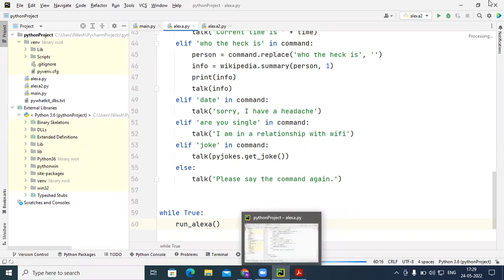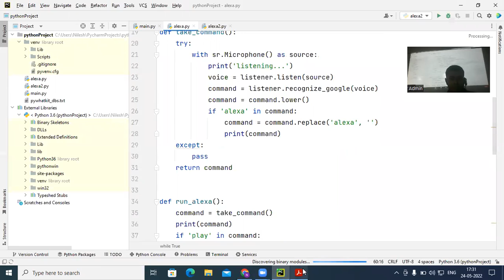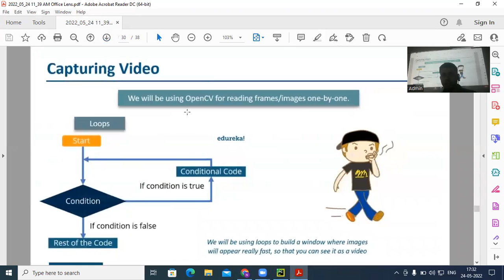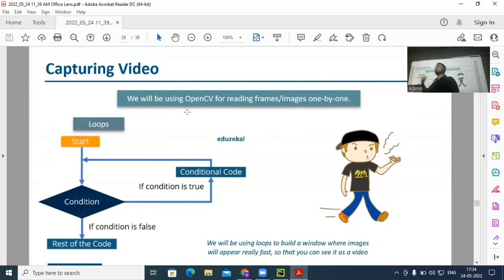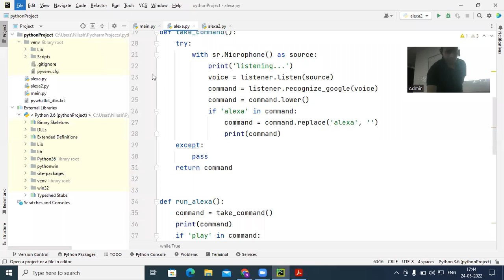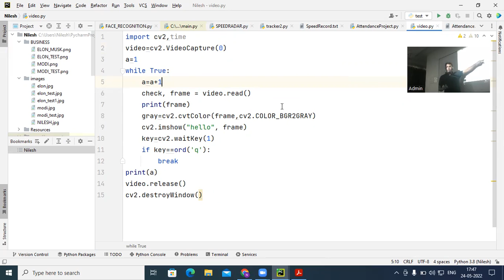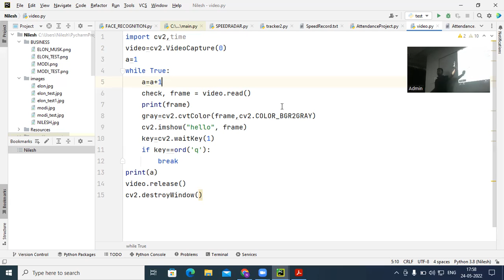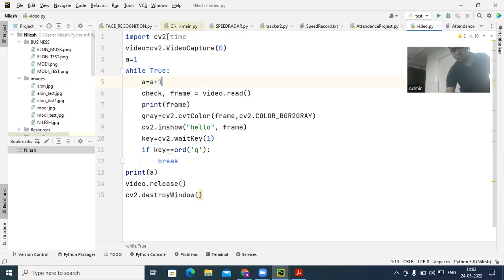ML-BCA-PPU-1st Year(2021-2024)-B2-DATE:24/05/2022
BCA Course
BBA Course
BBM College
BBA College
BCA College
AKU Patna
Aryabhata University
PPU
Patliputra University
BBM Course
BBM Course in Patna
B.Sc-IT Course
B.Com
PGDM Course